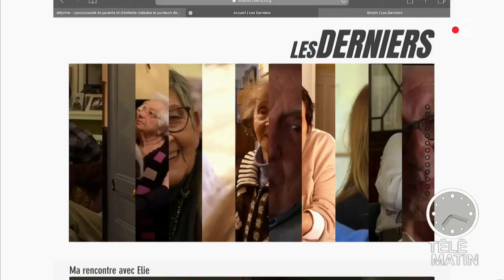Les derniers survivants de la Shoah : les témoignages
Sophie Nahum a réalisé une série de documentaires sur les derniers survivants de la Shoah.
Des témoignages poignants d'anciens déportés de camps d'extermination qui rendent leurs paroles plus accessibles.